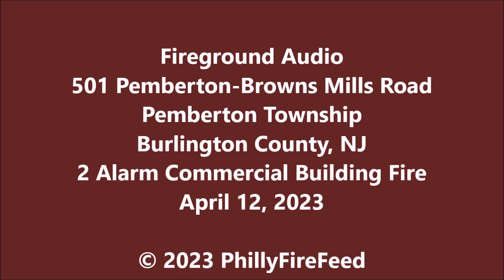4-12-23, 501 Pemberton Browns Mills Rd, Pemberton Twp, Burlington Co, NJ, 2 Alarm Building Fire